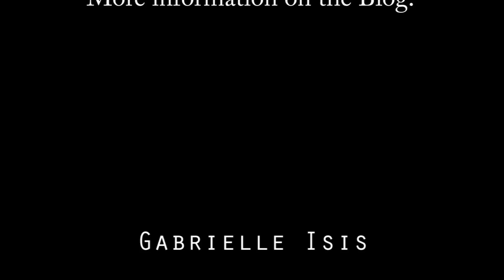How to deal with loss and grief? (death, break-up, job loss) - Gabrielle Isis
This year 2018 has been quite turbulent for many of us, and among various challenges, the main theme this year was to be confronted to grief and loss. I myself have been confronted to it  and that's why I've been away for the last few months, and I explain here why.

So how to go through these difficult times, which are both an initiation but also a deep healing?

The answers in this video ...

★ I don't monetize my videos, you can help and support me financially by donating on my website below or with a monthly donation (starts at 1€)

Thanks!